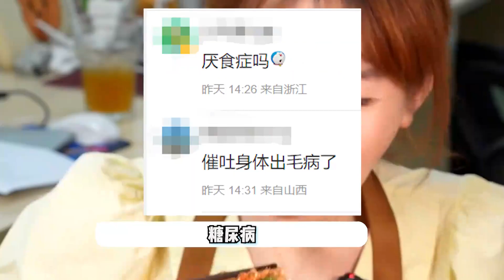网红浪胃仙暴瘦成纸片人，头大身子小好吓人，疑似催吐导致厌食症